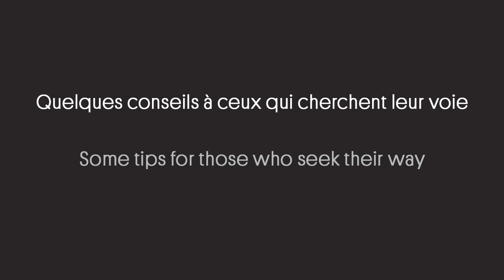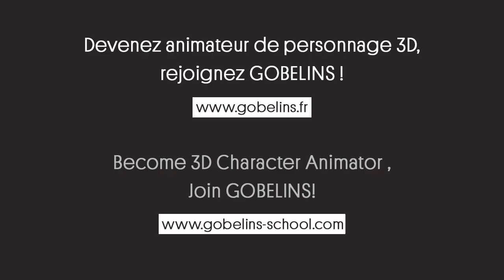Amaury COLJON, 3D Character Animator / Animateur de personnages 3D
Témoignage de Amaury COLJON, ancien étudiant de la formation "Animateur de personnage 3D" de GOBELINS (promotion 2012).
En quoi consiste mon travail aujourd'hui ?
Quelques conseils à ceux qui cherchent leur voix ?

Testimony from Amaury COLJON, graduate from GOBELINS 3D Character animator, promo 2012.
What about my job today ?
Some tips for those who seek their way